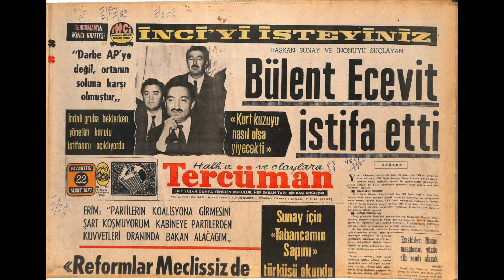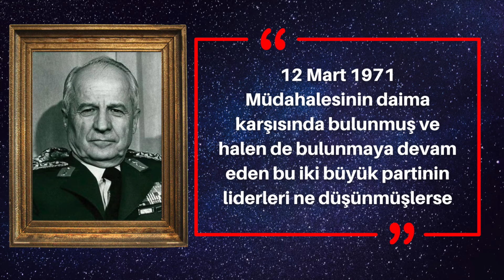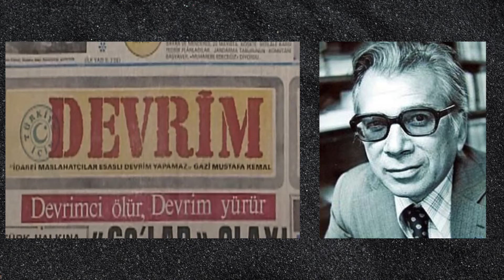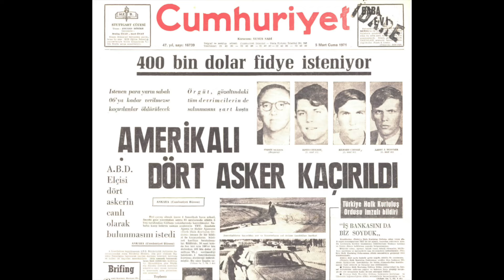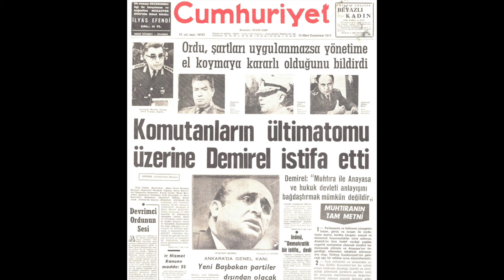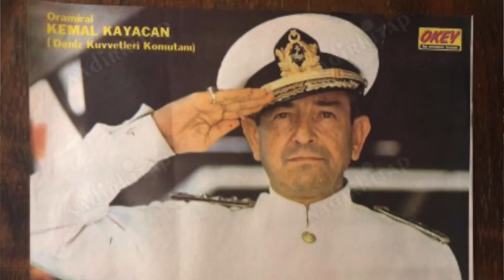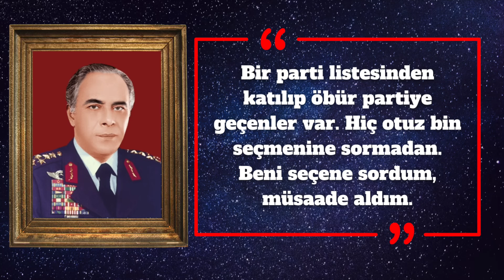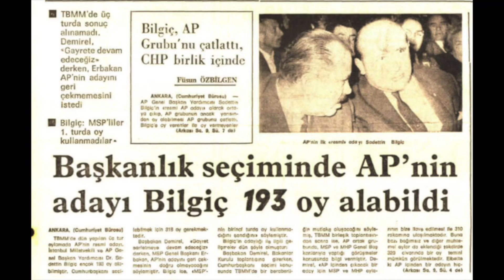Ecevit’in Cumhurbaşkanı adayı yaptığı Muhtıracı Orgeneralin hikayesi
Rubicon Tarih’ten herkese merhaba. Bu programda, 12 Eylül darbesine giden süreçte, dönemin CHP Genel Başkanı Bülent Ecevit’in cumhurbaşkanı adayı gösterdiği Muhsin Batur’u anlatmaya çalışacağım. 12 Eylül darbesinin en önemli gerekçelerinden biri olarak, Türkiye Büyük Millet Meclisi’nin cumhurbaşkanını seçememesi gösterilir. Daha doğrusu, Adalet Partisi Genel Başkanı ve Başbakan Süleyman Demirel ile CHP Genel Başkanı Bülent Ecevit’in ortak bir cumhurbaşkanı adayı üzerinde uzlaşamamaları.

Bu uzlaşmazlık ve inatlaşma, ülkeyi büyük bir krize soktu. CHP, 12 Mart Muhtırasını veren en önemli isimlerden biri olan dönemin Hava Kuvvetleri Komutanı Muhsin Batur’u; Adalet Partisi ise 12 Mart döneminin Birinci Ordu Komutanı ve İstanbul Sıkıyönetim Komutanı olan Faik Türün’ü cumhurbaşkanı adayı gösterdi.

Evet, 12 Mart Muhtırasının Süleyman Demirel’in başında olduğu hükümete değil, CHP’deki ortanın solu hareketine verildiğini belirterek CHP Genel Sekreterliği’nden istifa eden Bülent Ecevit, 12 Mart Muhtırasının Faruk Gürler ile birlikte en önemli iki isminden biri olan Muhsin Batur’u aday gösterdi?

Neden? Bu bir çelişki değil miydi? Muhsin Batur’u CHP’nin adaylığına götüren süreç nasıl gelişti? Nihayetinde ne oldu?

İşte bu programda, bahsettiğim bu soruların cevaplarını birlikte arayacağız.

Türk Siyasi Tarihi
Siyasi Tarih
Popüler Tarih
Siyaset
Politika